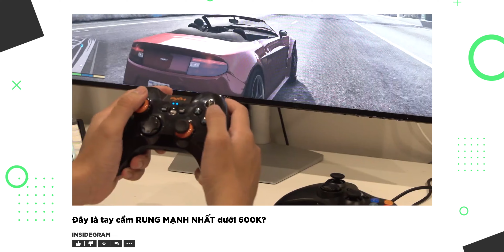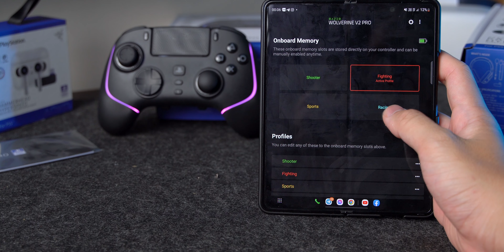Tay cầm GIÁ BẰNG NỬA PS5 có đáng mua? Đánh giá Razer Wolverine v2 Pro?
NHẬP MÃ "IGWOLVERINE" để được giảm K khi mua các sản phẩm Gaming Gear này tại TechSpace Việt Nam nhé

Đây là Razer Wolverine V2 Pro, chiếc tay cầm chơi game có mức giá bằng hơn nửa một chiếc PS5 hiện tại tức là khoản 7 triệu đồng. Bản thân mình khi biết được mức giá của sản phẩm này, cũng có chút shock nhẹ vì một chiếc tay cầm mà đã có giá bằng cả dàn gaming gear rồi, vậy thì trong video này hãy cùng mình khám phá xem nó có gì đặc biệt mà Razer lại dám thu của bạn cả một mớ tiền như vậy nhé.